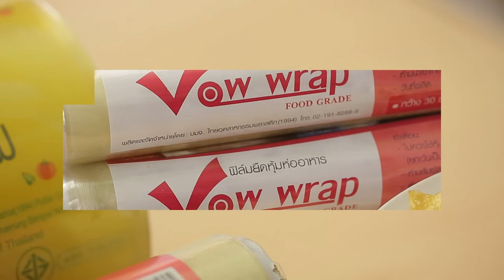สูตรเด็ด การทำให้เกี๊ยวทอดกรอบนาน VowWrap l HD 1080p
สูตรเด็ด...เคล็ดลับ การทำให้เกี๊ยวทอดกรอบนาน ที่ อ.ยิ่งศักดิ์ ภูมิใจ๊ภูมอใจ มานำเสนอเลยนะ คุณผู้ชม เตรียม VowWrap และเกี๊ยวทอดกรอบๆ มาเลยนะคระ

Line @yingsakfood